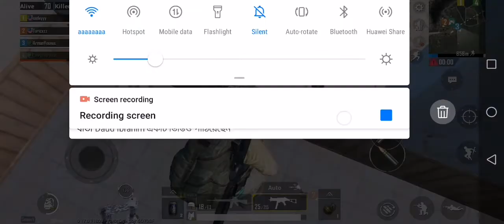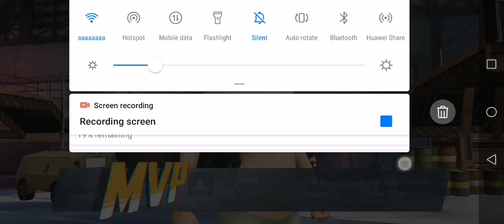WORLD RECORD IN TDM | 40 KILLS | PUBG MOBILE